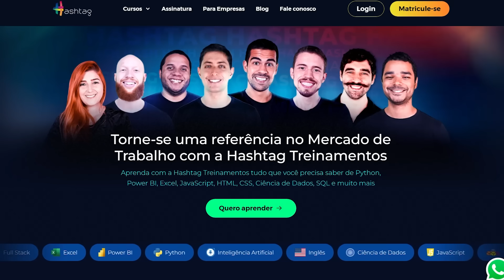CAROL IMUNE AO SORO DOS ZUMBIS! 7 SEGREDOS DO EP. 4 DE THE WALKING DEAD DARYL DIXON!